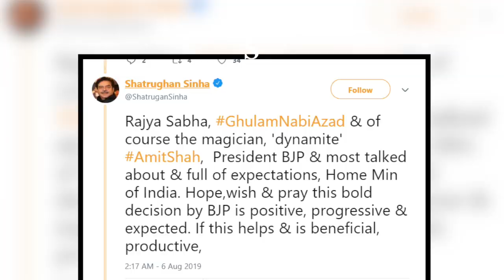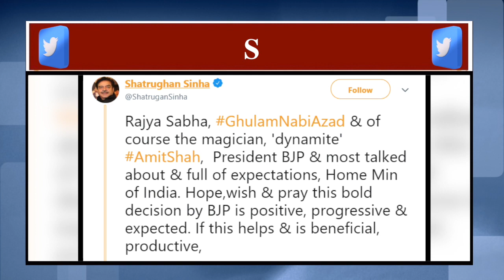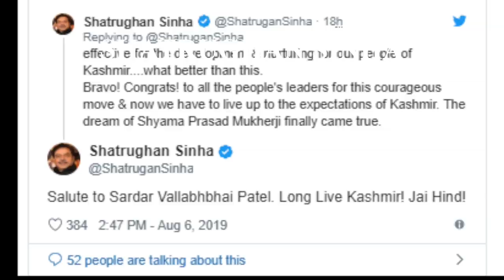Shatrughan ने मारी पलटी, 370 हटाये जाने पर किया Modi-Shah का गुणगान | India News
जम्मू-कश्मीर को 370 की बंदिशों से हटाये जाने पर बीजेपी से कांग्रेस गए शत्रुघ्न सिन्हा ने मोदी सरकार की खूब सराहना की है।देखिये उन्होंने क्या कुछ कहा।